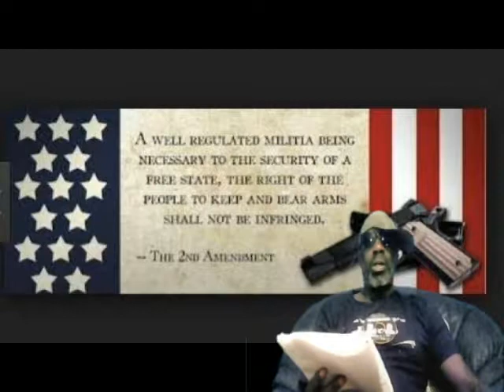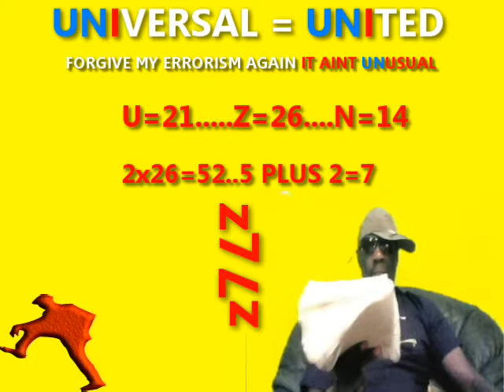Fake Celebs & Hotel Chillers 3 Pt1 I.F podcasts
Follow up edition to the 2 previous uploads, Industry Fables BeatZ N Rhymes podcasts continues to explore the "Fake Celeb" status that appears to accompany the many uploads of certain YouTube celebs stemming from mainly the Balck conscious community. This edition consists of much of the themes covered in early podcasts which found us raking through the coals of pedophile scandal outbreaks concerning Afrika Bambaata and KRS1 and how that lead our enquiries to the corner of 125th street in Harlem USA,
We also further explore and examine recent events running through the month of September to October and discover many other synchronisms in the process.

BCAC PRODZ SOUND AND VISION

GETTCHA HIP HOP RIGHT HERE (c)2017